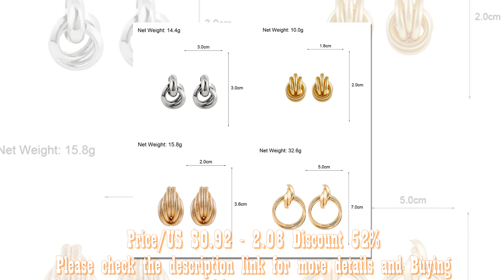Gold Silver Alloy Drop Earrings For Women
uploads!
   support 💕
♫♫ Music Credits 🎧